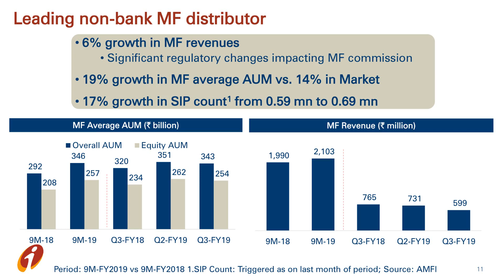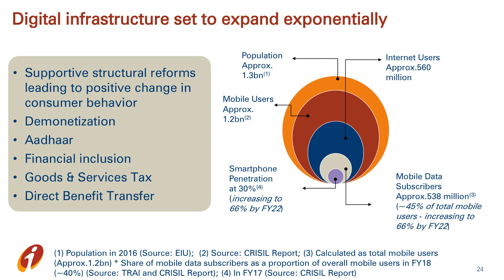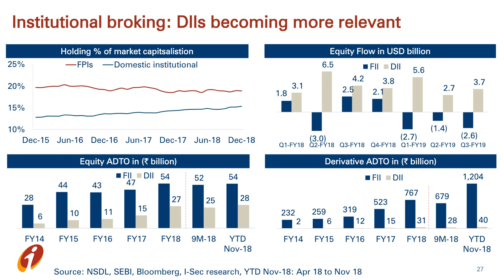ICICI Securities Ltd Investor Presentation for Dec 2018 results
ICICI Securities Ltd - Investor Presentation for Dec 2018 results as published by the company